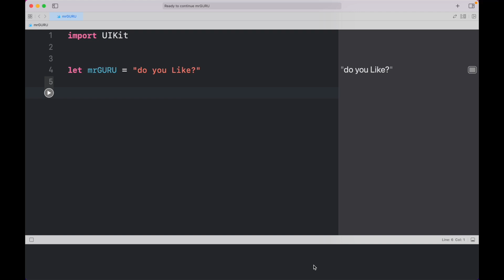Первый символ в строке с большой буквы (Swift 5, Xcode 13) / mrGURU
В этом видео, Вы узнаете о самом простом и лёгком способе, как повысить первый символ в верхний регистр в строке

Code samples for Swift - содержит полезные и простые в использовании фрагменты кода для предания большего функционала вашим будущим приложениям